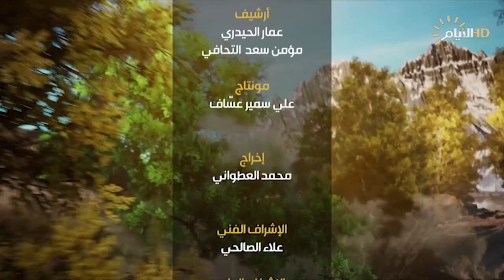ارض السواد مع ظفر علي | بساتين الإسحاقي.. جمال يعاني من الإهمال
بساتين الإسحاقي.. جمال يعاني من الإهمال

المزارع د. حسين المجمعي

المزارع إبراهيم المجمعي

المزارع فاروق المجمعي